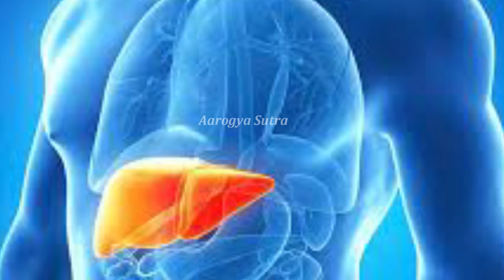ఈ పండు తింటే మీ కీళ్ళ ఉక్కులా మారడం ఖాయం..? || Papaya Best Medicine For Knee Pain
Watch :ఈ పండు తింటే మీ కీళ్ళ ఉక్కులా మారడం ఖాయం..? || Papaya Best Medicine For Knee Pain

Aarogya Sutra